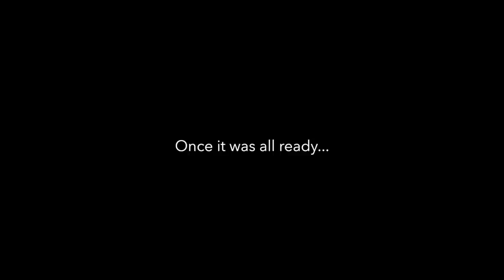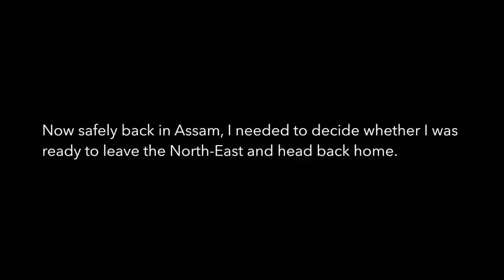Some Drama in Kohima | Nagaland | Vlog 16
My plans change often. But this time was a bit different.

I stayed in Kohima for two days, using the time to explore the town, walk through fascinating markets and taste some interesting Naga cuisine. I then loaded up the bike and set off for Imphal (Manipur). But, the bike had other plans.

I only made it to the petrol pump in Kohima before she stopped working and extended my stay. Turns out it was a good thing because later that day there was a cyclone warning issued.

2 more days holed up in Kohima, thankfully, with great company and good food. With the weather forecast looking bleak and the bike only limping along, I had to take the call to not ride further and head back into Assam instead.

The end of the North-East adventure now seemed nearer than ever before.

Gear That I Use:

GoPro Hero 5 Black
Add Battery and Charger
GoPro Mounts
Joby Tripod
Big Tripod

Camera Bag

If you’re interested in travel through India (particularly on a motorcycle), do also read my blog - you might find some useful information

Far Out Man - Jingle Punks